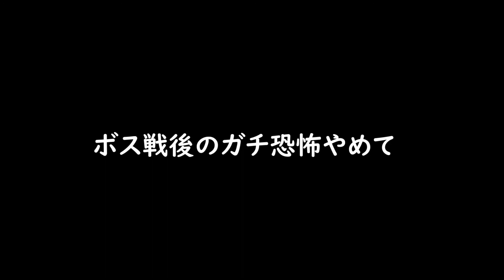【ARK】ボス戦にクリスタルワイバーンでいくとグダることがわかりました【Crystal Isles】【PC版Ark: Survival Evolved実況】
テイム速度       5倍(デフォ1倍)
経験値倍率       5倍(デフォ1倍)
採取量               3倍(デフォ1倍)
恐竜の採取量   5倍(デフォ3.2倍)
最大難易度on
シングル設定on

嬉しいです！励みになります！
いつも高評価してくれる方に感謝